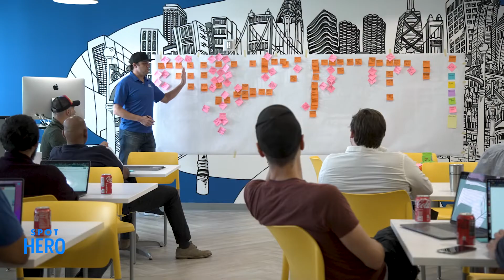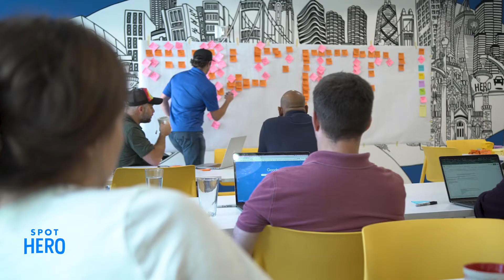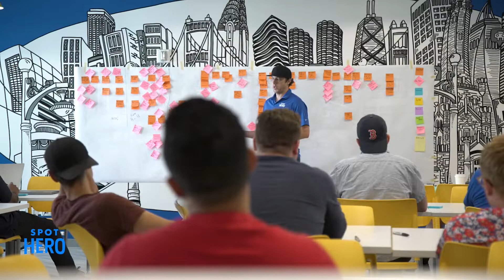Meet Our Engineers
What's it REALLY like to be a part of SpotHero's Engineering Team?

Here's what our colleagues had to say about the engineering culture at SpotHero and their favorite part of being a part of the team.